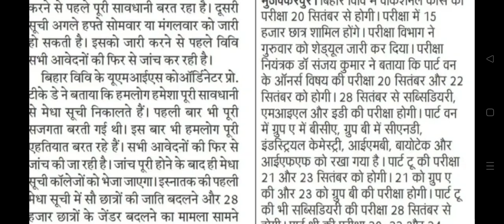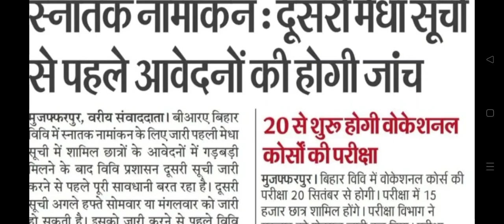brabu news:- part 1 exam 2021-24,part 2 practical exam result,ug/pg admission 2022